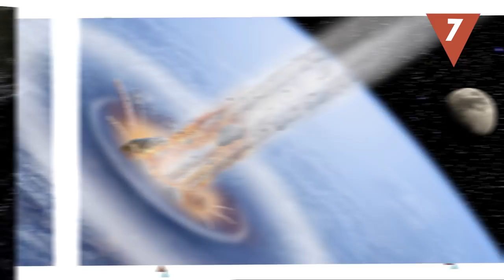¡Puede caer un meteorito en tu país!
No has sido consciente de ello, pero en los últimos 20 años han caído en la Tierra alrededor de  500 asteroides que no han causado ningún altercado. Sin embargo, ¿qué pasaría si un meteorito de gran tamaño impactase en tu país? ¿Cuáles serían las consecuencias del choque?